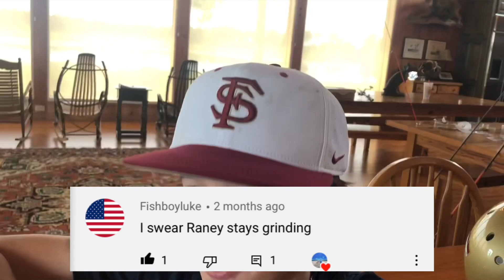Kid catches PB! (Insane)